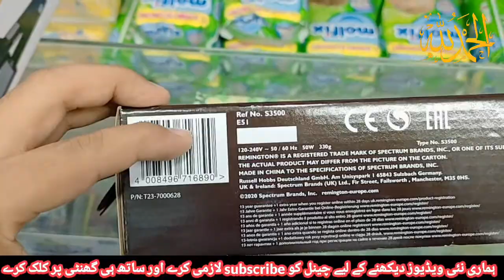Remington Hair Straightener | S3500 S6300 Remington Hair Straightener Original And Fake👍👍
Aoa
Aj ap k liya hi g Remington Hair Straightener S3500 original model or aj ke video ma apko ma bato ga k original straightener kon sa hi or fake straightener kon sa hi or kon sa apko lana chahiya hi or kya price hu gi
Remington Hair Straightener
S3500
S6300
Remington Hair Straightener Original And Fake

Aina Classic Hand And Foot Cream | Hand And Foot Whitening Cream | Best Cream For Hand And Foot